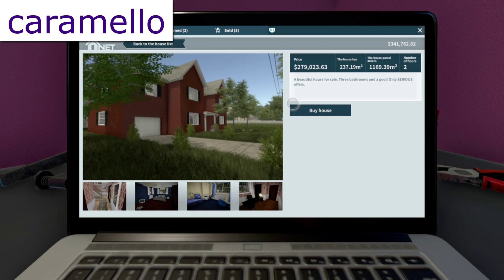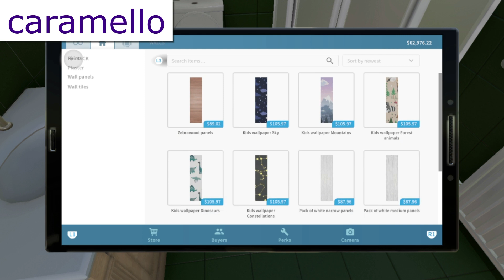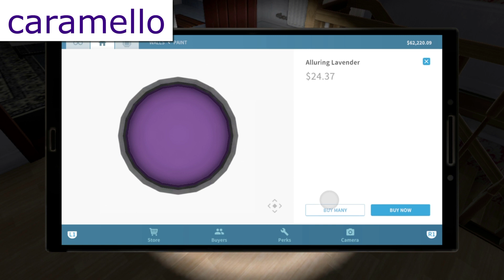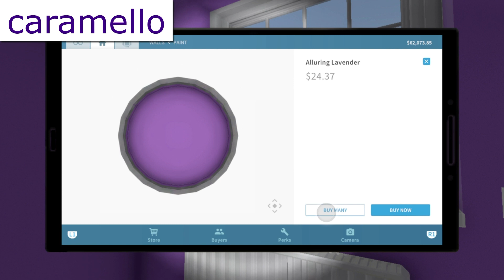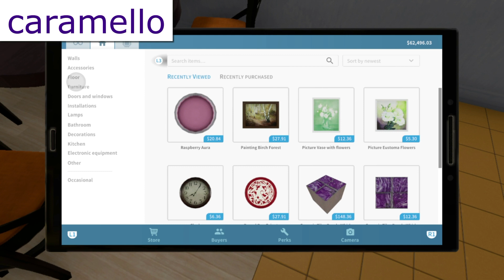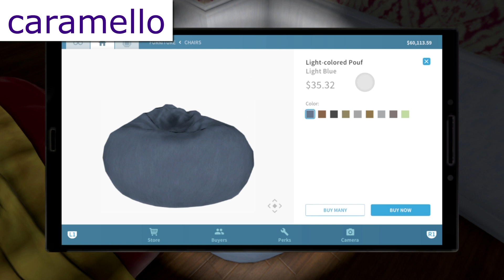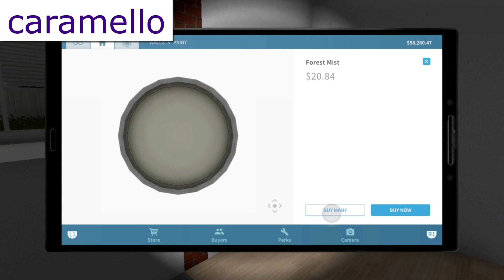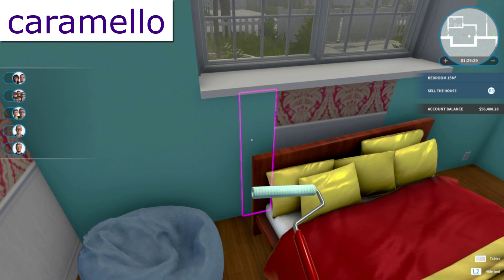cyborg sells the family home